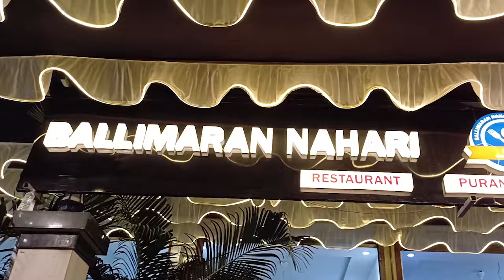मुम्ब्रा भोलेनाथ नगर में करंट लगने से गाय की मौ-त || Islamuddin Khan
बिजली कंपनी की लापरवाही,भोलेनाथ नगर में करंट लगने से गाय की मौ-त || Islamuddin Khan